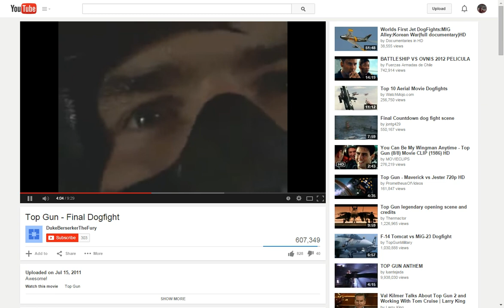Top Gun Talk to me Goose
Motivational Scene from Top Gun